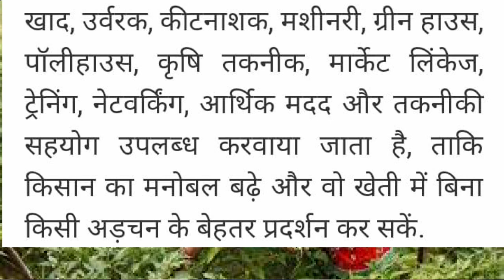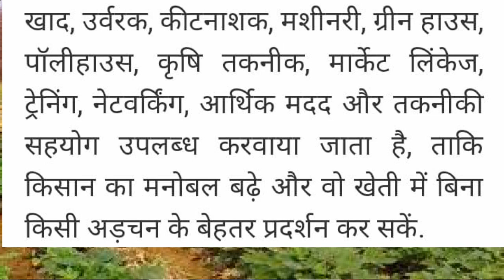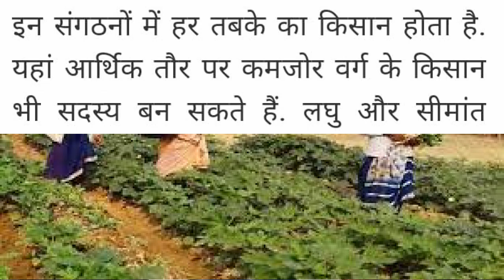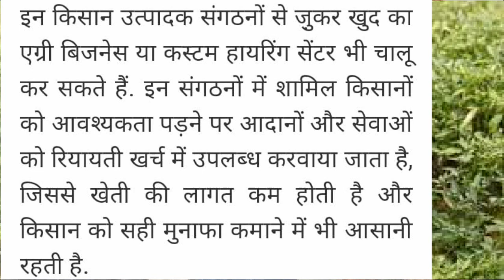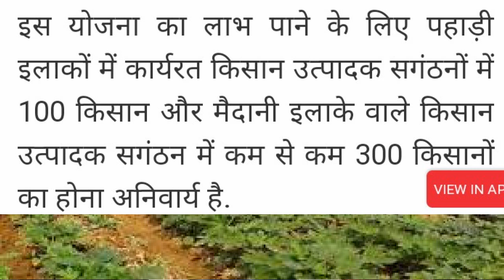उत्पादक समूह किसे कहते है,उत्पादक समूह से महिलाओ को क्या लाभ है स्वयं सहायता समूह Ssa education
Hello,,
 Friends

उत्पादक समूह से महिलाओ को क्या लाभ है
उत्पादक समूह किसे कहते है